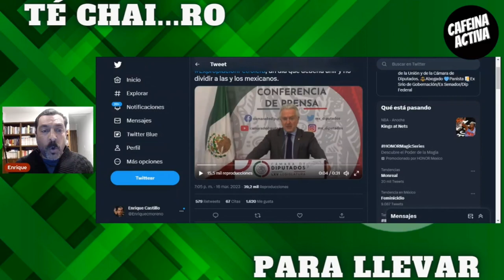🍵 Santiago Creel 🍵¡Hace el RIDÍCULO! AMLO expropia la expropiación petrolera. ¡CHÉCALO!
Santiago Creel hace el ridículo, atacando al presidente de la República AMLO, comenta que después del discurso de la congregación pasada, el presidente expropia la expropiación petrolera, es de todos.

¡ENTÉRATE!